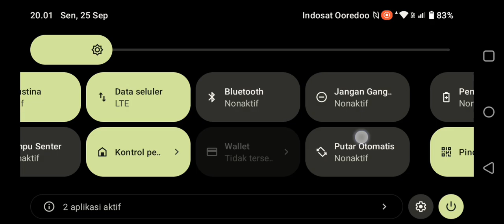TAGGING UP TURF | GTA SAN ANDREAS | EPS 3